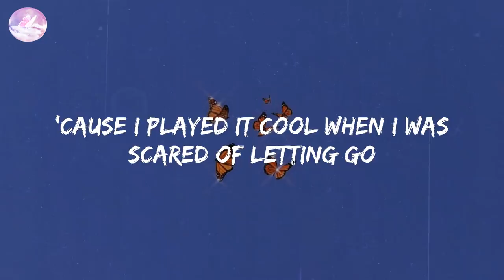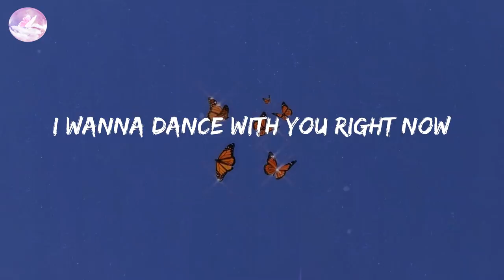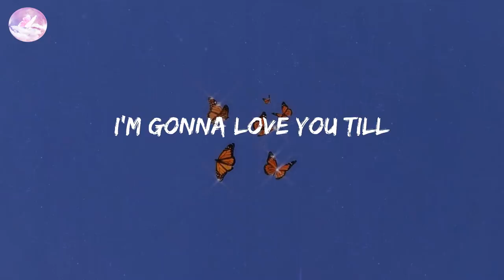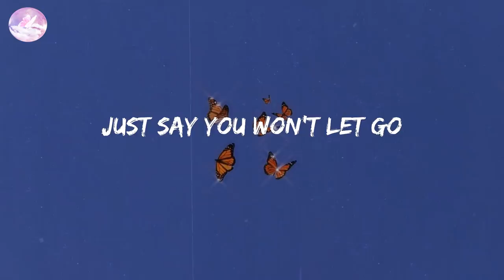Say You Won't Let Go - James Arthur (Lyric Video)